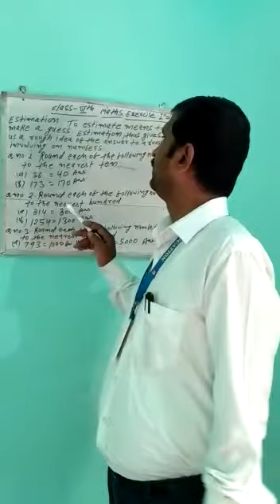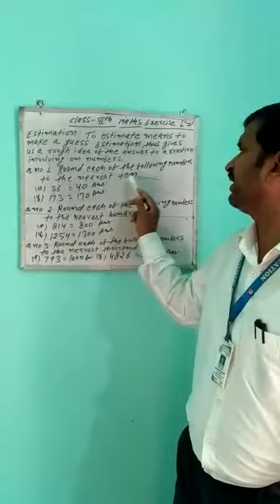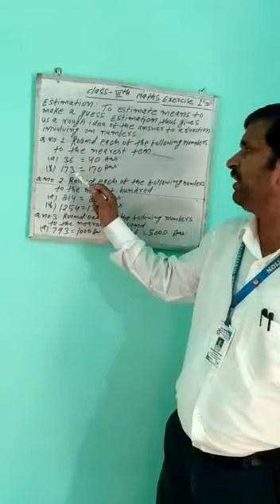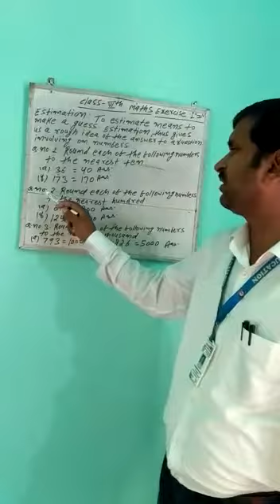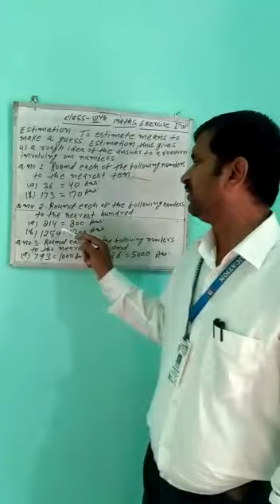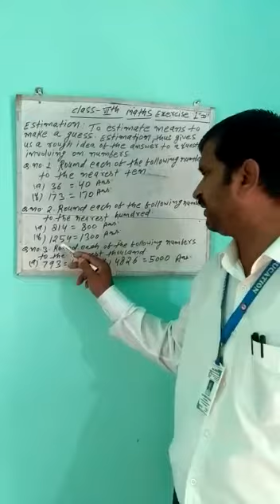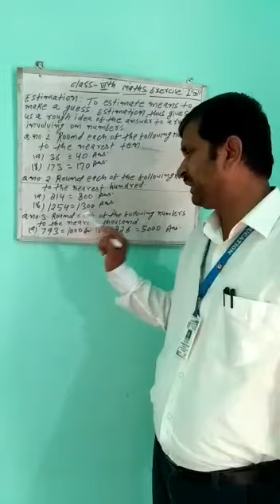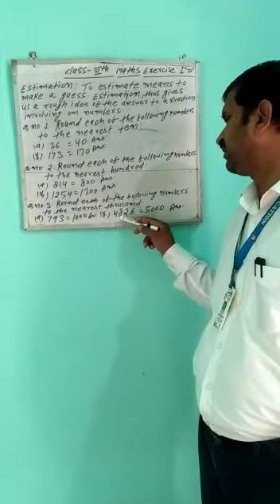Lecture_5_Class 6 ( Mathematics )